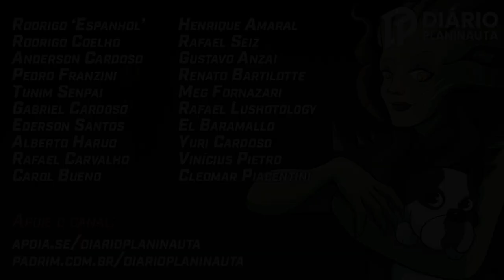MTG Arena Gameplay: Bant Blinkadeira vs Monoblue Thassa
Esse vídeo foi gravada em nossa live no canal roxinho que vocês sabem o nome!
Acompanhem nossas lives de segunda a sexta, a partir das 9:30h e não perca nosso conteúdo!
O canal é (site roxinho).tv/diarioplaninauta!